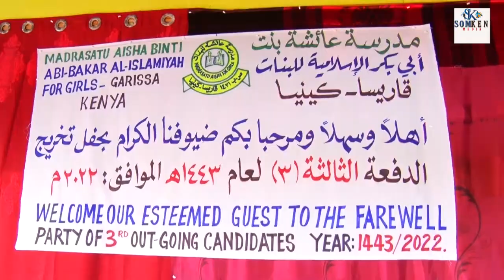Major Dekow: Xaflada Markizka Aisha Bint Abi Bakar Magalada Garissa.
Xaflada Markizka Aisha Bint Abi Bakar Magalada Garissa.